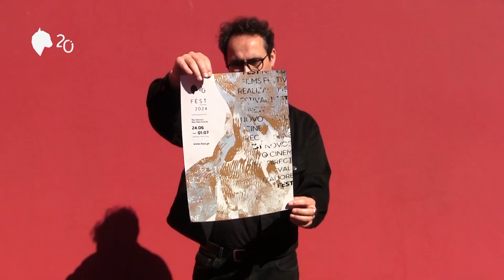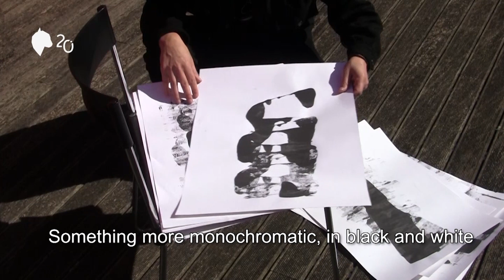FEST NEW DIRECTORS | NEW FILM FESTIVAL - Everything about the Image for FEST 24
As we approach the 20th edition of FEST - New Directors New Films Festival, April marks the perfect moment to reveal the image for the 2024 edition, which we were carefully programming.

This year, celebrating our 20th anniversary, we invited designer Ricardo Riscas to create the official image. Originally from Espinho, Riscas sought to capture a sense of movement, embodying the dynamic essence of human motion, representing FEST's journey.

See what he has to say about this amazing project!

Get ready to be a part of this unmissable edition!
  Join us in Espinho between the 24th of June and the 1st of July!

Video and editing - André Alves
Graphic work - Ricardo Riscas